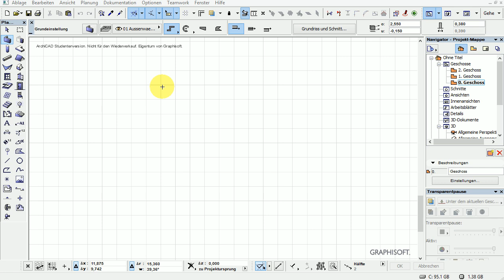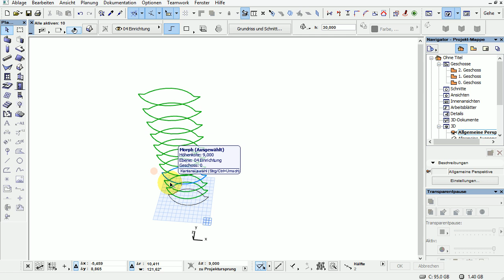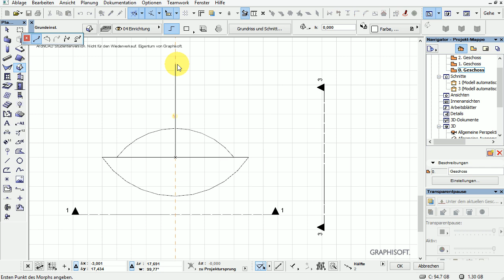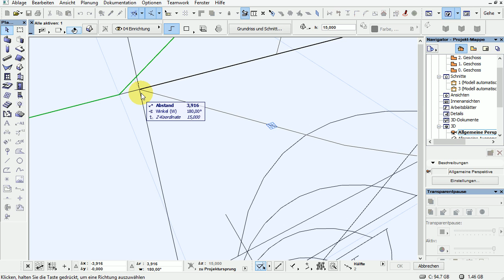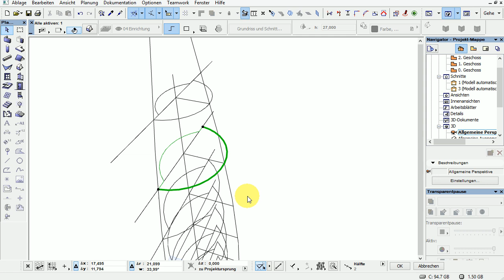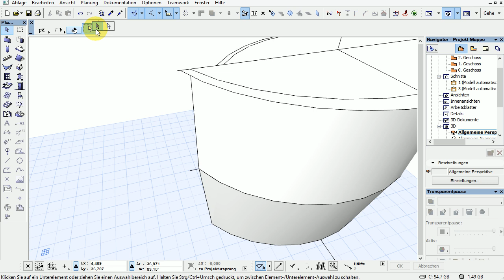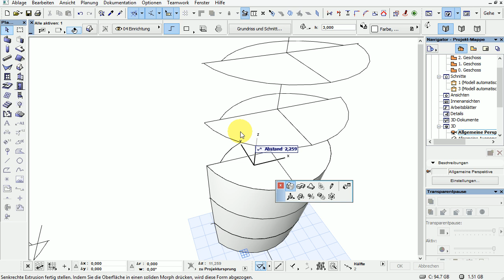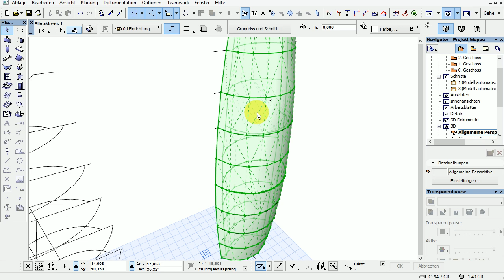ArchiCad 16 Mini Tut - Morph for construction-development for curtain-facades